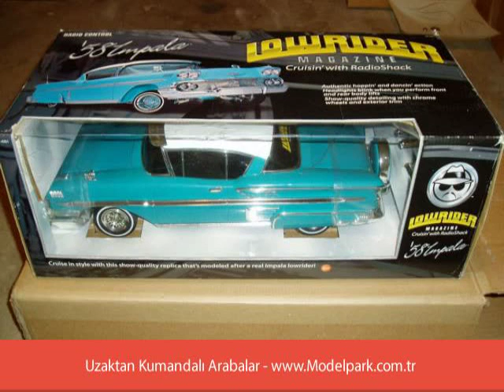Rc Uçak Terimleri